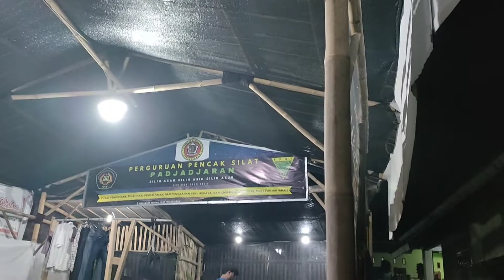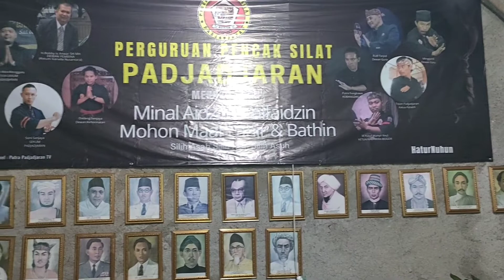Proses Ngeliwet Lalapan Timun dan Pete Ikan Asin Teri dan Tumis Asin Peda mantap enak Nikmat